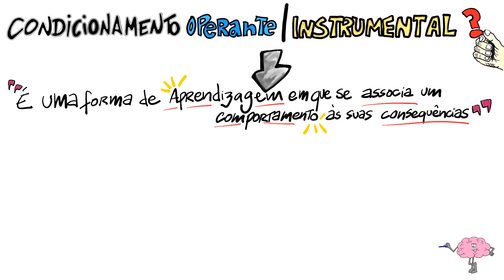Reforços e punições: o condicionamento operante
Um vídeo que aborda o tema do condicionamento operante e explica o que são reforços e punições.
(ENGLISH SUBTITLES). Também legendas em Português.

Se gostou deixe o seu like e partilhe!

Referências bibliográficas

Artigos:
Dalla, C., & Shors, T. J. (2009). Sex differences in learning processes of classical and operant conditioning. Physiol Behav, 97(2), 229-238. doi: 10.1016/j.physbeh.2009.02.035

Livros:
McSweeney, F. K. e., & Murphy, E. S. e. The Wiley Blackwell handbook of operant and classical conditioning.